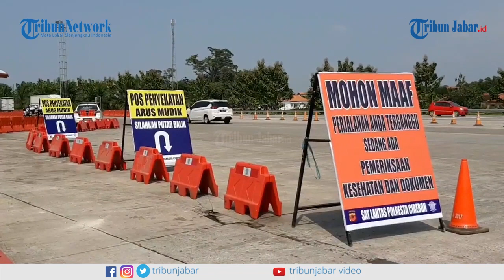Cegah Mudik Lebaran 2021, Ketua Satgas Covid-19 Minta Provider Tambah Kapasitas Jaringan Internet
TRIBUNCIREBON.COM, CIREBON - Ketua Satgas Covid-19, Doni Monardo, meminta provider menambah kapasitas jaringan internet selama Lebaran tahun ini.

Hal tersebut untuk memaksimalkan komunikasi virtual selama Lebaran sehingga keinginan mudik benar-benar dapat ditekan.

Pasalnya, berdasarkan data yang dikumpulkan Kemenhub RI terdapat tujuh persen masyarakat tetap berencana mudik Lebaran 2021.